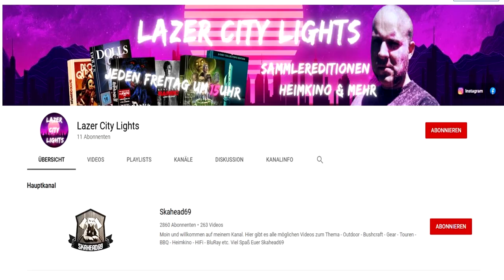Schluss mit Heimkino! Ich beende das Thema, aber..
▬ Hinweise ▬▬▬▬▬▬▬▬▬▬▬▬▬▬▬▬
Werbung Auch wenn die meisten Produkte von mir selbst erworben sind. Wenn es anders ist, wird es von mir im Video erwähnt.

Deswegen kommt in den Telegramkanal für Updates!

▬ Sinnige Sachen ▬▬▬▬▬▬▬▬▬▬▬▬▬▬▬▬

Unterlage für die Tischvideos:

► Meine Rucksäcke*
     Mittlere:

► Helikon Tex BBC Tactical Baseball Vent Cap Review Pencott BadLands *

► Helikon Tex - PCS Parka / Smock PENCOTT GREENZONE *

► Mein Actioncam (sehr gutes P/L) *

► Günstiges Zubehör für Actioncams*

►Britsh Basha Tarp*

►Günstige Alu Zeltheringe*

▬ Social Media ▬▬▬▬▬▬▬▬▬▬▬▬▬▬▬▬▬